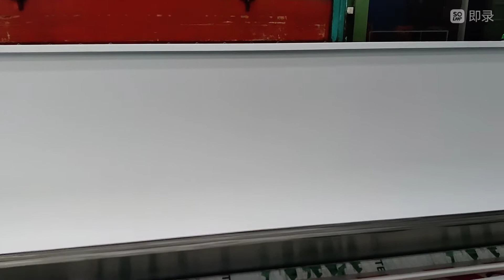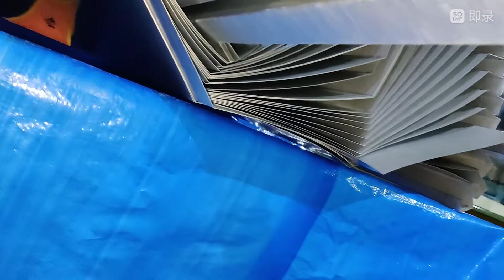Ridge Ventilation (JSW) 0.50 mm Roofing Accessories Flishing#Kaish#Rehmani#all#Roofing#Product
Jsw 0.50 mm